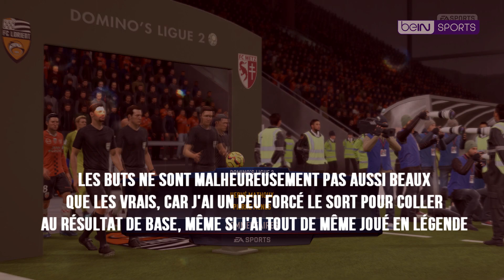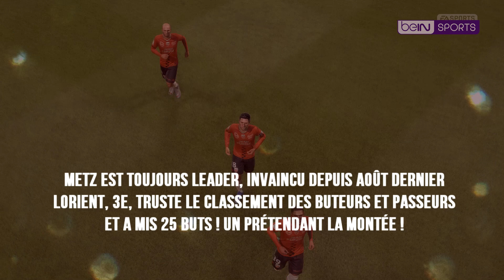FC METZ RP [☨25] Résumé FC Lorient - FC Metz (Ligue 2/J12) aka LE GROS FAIL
🆚 Ligue 2 / J12 - FC Lorient v. FC Metz
CECI EST EXCEPTIONNELLEMENT UNE VIDEO PRETEXTE QUI NE COMPTE PAS POUR LE ROLEPLAY : LES EXPLICATIONS DANS LA VIDEO
🔃 Non retenus à METZ : Dietsch, Peugnet, Lempereur, Udol, Kané, Selimovic, Rivierez, Larrière, Hein, Sabaly, Jallow, Ndiaye, Rivière